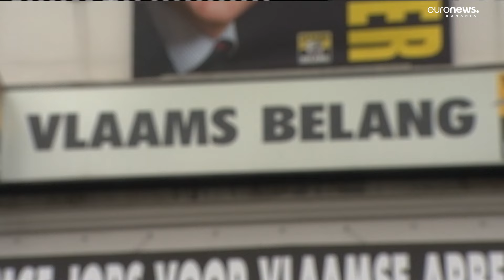Extremiștii separatiști sunt în ascensiune și vor independența Flandrei, arată un sondaj IPSOS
Un partid separatist de extremă dreapta conduce în preferințele cetățenilor din provincia de nord a Belgiei, care vor vota în iunie la alegerile regionale, naționale și europarlamentare, arată sondajul IPSOS realizat la comanda Euronews.

Obiectivul formațiunii este independența Flandrei. Deși nu își propun ieșirea din NATO sau din Uniunea Europeană, liderii formațiunii doresc o Uniune bazată strict pe cooperarea economică.